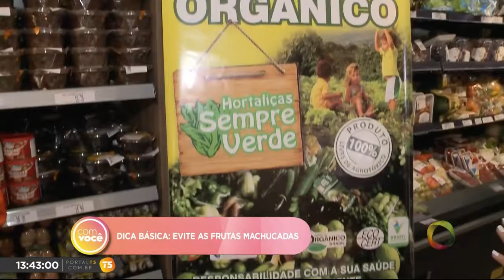Com Você - Segunda no Foco: confira dicas na hora de escolher frutas e verduras